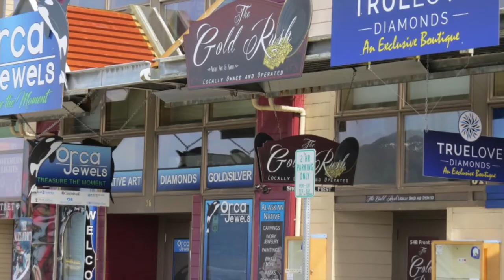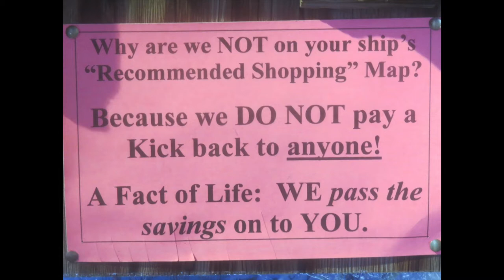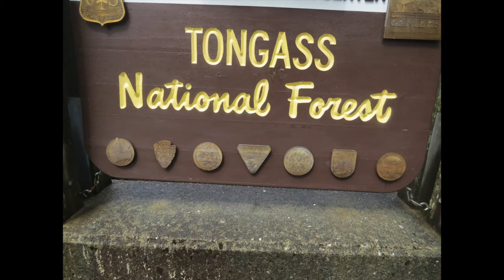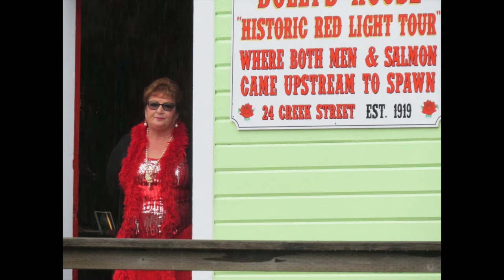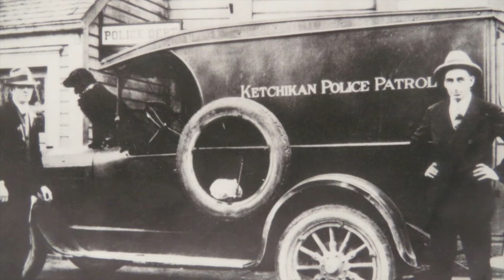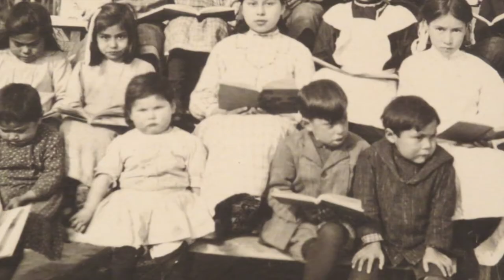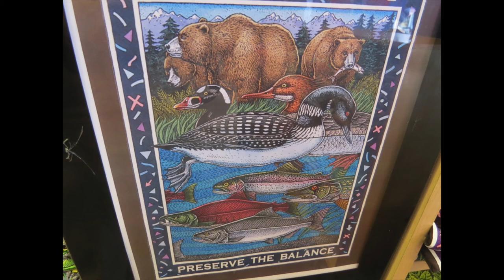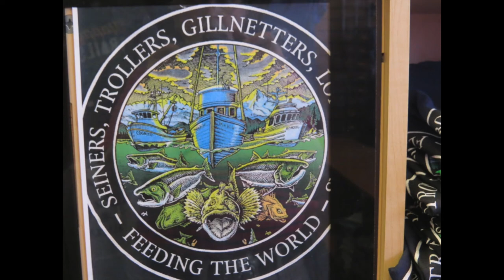2 of 4 - Alaska Panhandle by RV & Ferry : Ketchican - Where Both Men & Salmon Go To Spawn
Rolled into Ketchican, the Panhandle's most southern community.  Follow me & we'll go see where both salmon & men went upstream to spawn.  We'll see how they got around prohibition rules, & we'll see some really unique & entertaining Alaskan art.